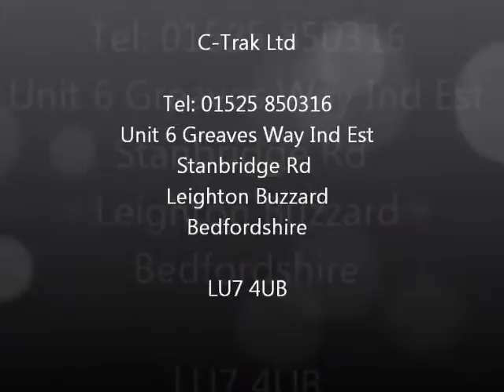Intralox Thermodrive ~ C-Trak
C-Trak can provide a bespoke intralox thermodrive conveyor for your food applications. C-Trak are a successfull and versatile company who will help our customers to achieve the material handling modernisation to there production processes.